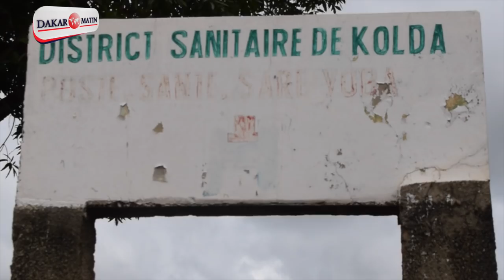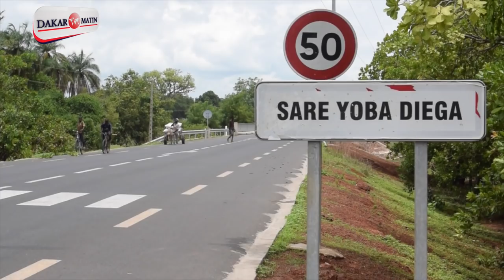Sexualité : Quand les jeunes filles de 12 ans prennent d’assaut les postes de Santé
Aux nombreux cas de grossesses et de mariages précoces, dont elles sont victimes, les jeunes filles mineures, âgé entre 12 ans et 17 ans, répondent par la planification familiale. Pour Mme Diatta, ICP du poste de santé Sara Yoba, une localité située à 30 km  de Kolda commune, cette pratique fait partie de son quotidien. Une nouvelle donne qui vient s’ajouter à la forte demande d’un poste de santé qui manque de tout…